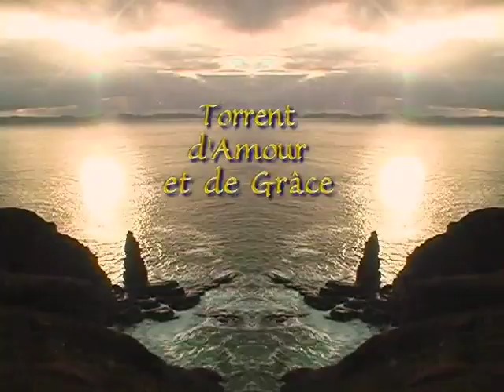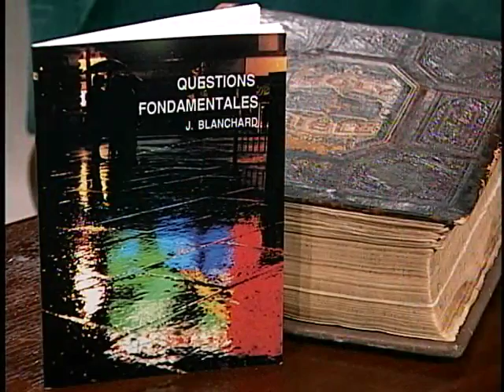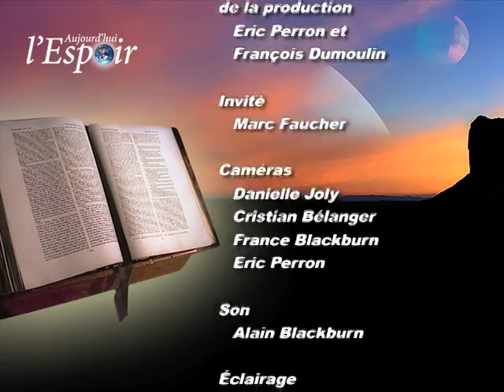Quels sont les bienfaits dans les épreuves ?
Question: Quels sont les bienfaits dans les épreuves ?
Avec Marianne Coté
Pasteur: Réjean Joly
Témoignage: Marc Faucher
Artiste: Corinne Lanctin
Chanson: Torrent d'amour et de grâce